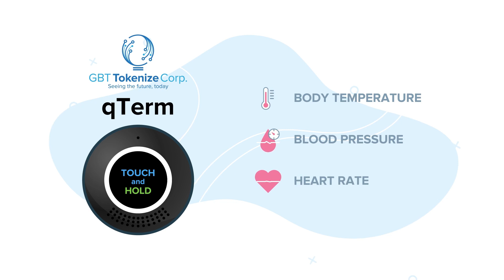qTerm - An intelligent human vital signs device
GBT Tokenize it is pleased to introduce the qTerm™ device, an intelligent human vital signs device, empowered by an AI technology. qTerm™ measures a user’s vital signs simply via a finger touch. The device is an electronic system that can be affixed for example on the back side of a cellular phone, or as a stand-alone product in order to measure a human’s vitals.
The system is a combination of hardware and embedded software, making it capable of taking, on the fly and in a matter of seconds, body temperature, heart rate, and blood pressure but what separates it from similar devices is its inclusion of AI.
The AI system collects the data, building a world's “thermal map” that identifies “HOT SPOTS” – areas of users with higher-than-normal temperatures. The device alerts users to reduce risk of illness.

for more details, business opportunities and pre-orders.